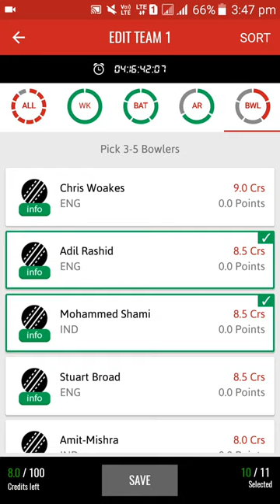Dream 11 guide for India vs England 1st test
Here is my suggestion for dream 11 fantasy cricket league, India vs England 1st test. Watch the video and share your thoughts..